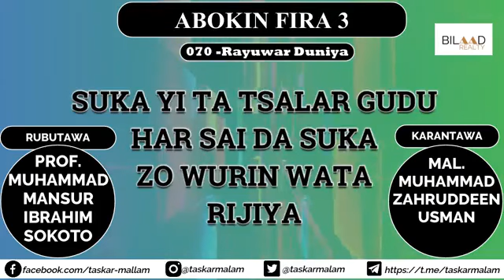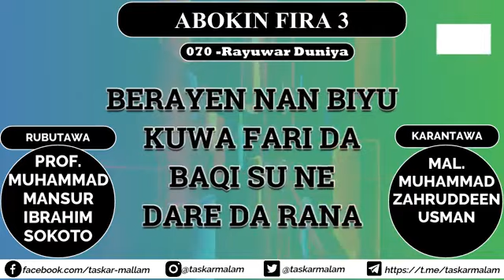Littafin Abokin Fira(Rayuwan Duniya) Wallafar Prof Mansur Ibrahim Sokoto(2020)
Assalamu alaikum warahmatullah wabarkatuh

Muna muku fatan Alheri,

Wannan Littafin shine Abokin Fira wanda Professor Mansur Ibrahim sokoto ya wallafa shi kuma Malam Muhammad Zaharudeen yake karantawa.

Allah yakara ma malumun Albarka
Ameen